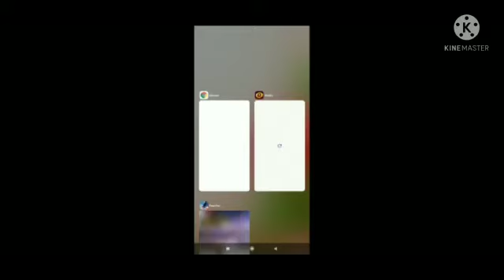tricks for new Jersey on soccer Royal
see and use tricks for your Royal and get jersey